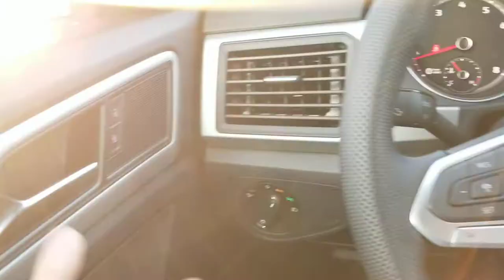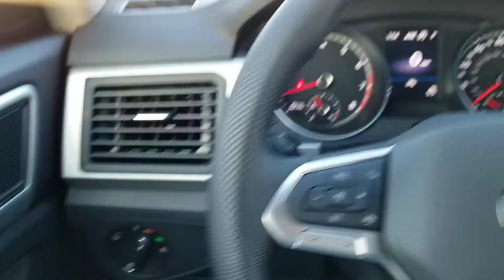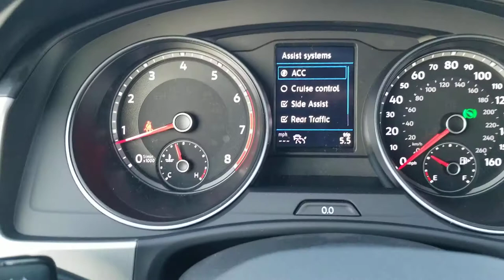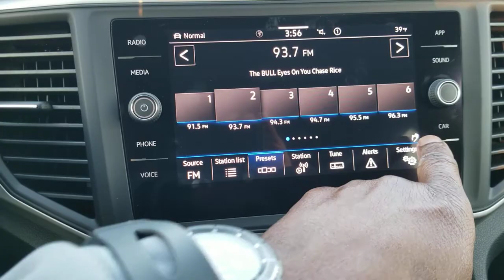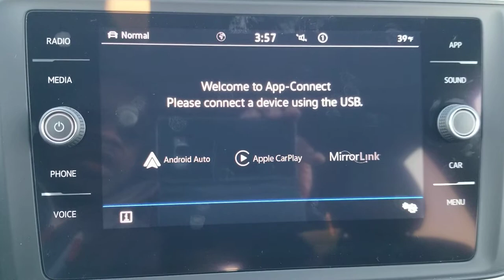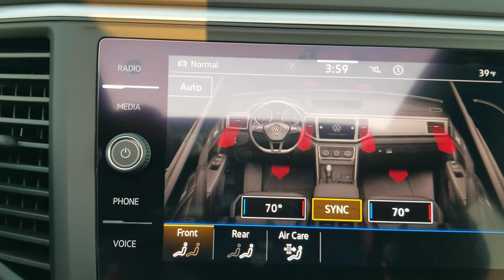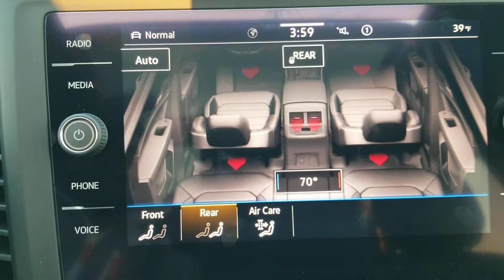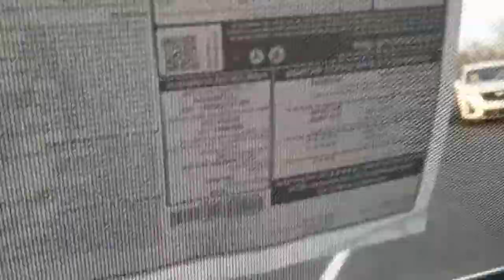2021.5 VW Atlas 3.6 SE w/Technology R-Line (MY2021.5) 4Motion w/bench seats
2021.5 VW Atlas 3.6 SE w/Technology R-Line (MY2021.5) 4Motion w/bench seats